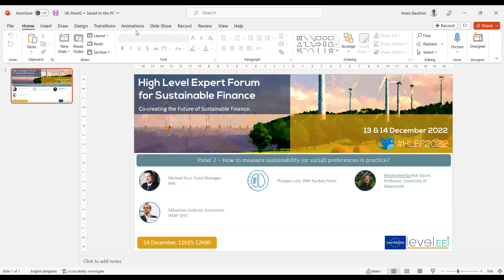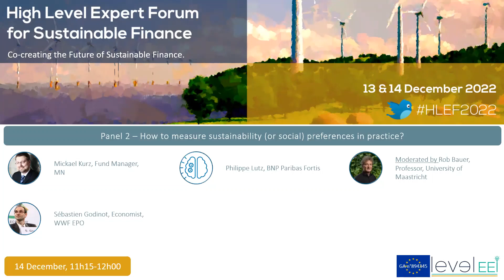HLEF 2022 | Panel 2 – How to measure these preferences in practice?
Moderated by: Rob Bauer, Professor, University of Maastricht

Speakers:
• Sébastien Godinot, Economist, WWF EPO
• Michael Kurz, Fund Manager Equities, MN
• Philippe Lutz, BNP Paribas Fortis

Description: How to measure these preferences in practice. Which challenges do investors have? Which barriers? What is the objective of the measurement? What is the current legislation and which future legislation is on the horizon? What do they expect from researchers?